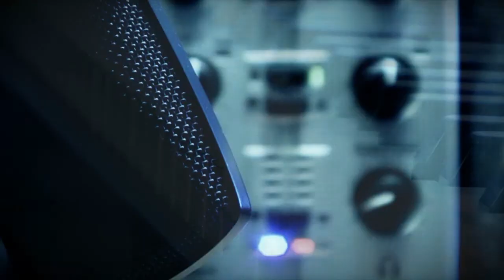The Furious Prophet (2011) - Music by Tim Žibrat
This are 2 cues I scored for a documentary directed by David Sipoš:
There will be airings on Slovenian national TV of this docu.

The Slovenian title is Besni Prerok, which means Furious Prophet.
While working on this project it sort of got to the point, where I was working about 16hours a day :). It was really demanding, but I've gotten an enormous amount of experience out of it.

Have an amazing, amazing time!! :D
Tim